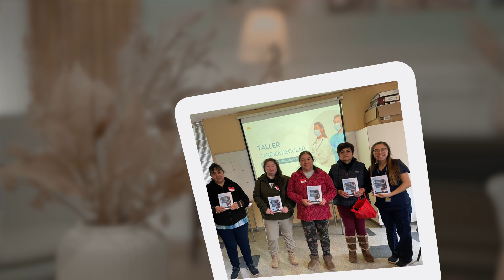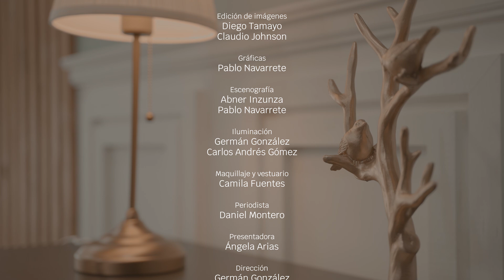Identidad -UN DIOS QUE SANA Y SALVA VIDAS- LIZMERY RODRÍGUEZ |CAP 64 - TV Nuevo Tiempo 2da Temporada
Hoy conoceremos la historia de Lizmery Rodríguez, una joven que confía en un Dios que sana, salva y guía. Y esta preocupado de las pequeñas y grandes cosas para su vida,

Acompáñanos a un NUEVO CAPÍTULO de la segunda temporada aquí en "Identidad". 🙌